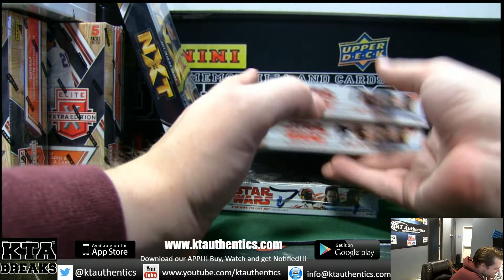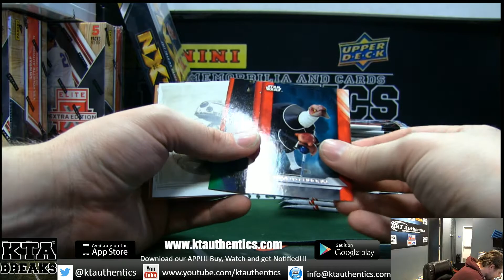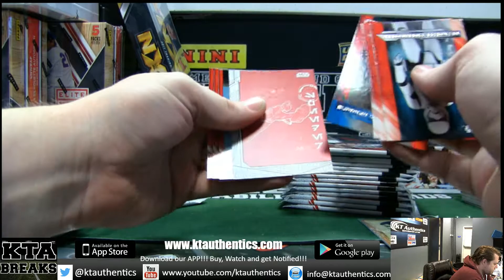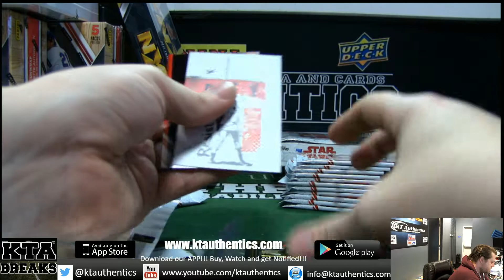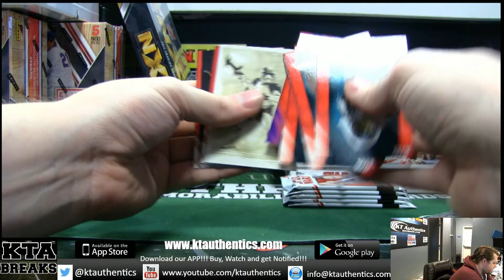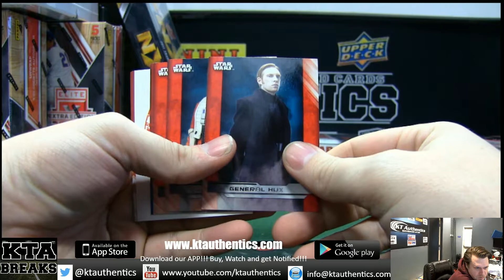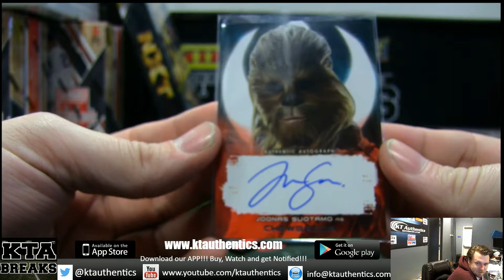KTAuthentics - 2017 Topps Star Wars the last jedi 1 hobby box break - giants028 #1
2017 Topps Star Wars the last jedi 1 hobby box break - giants028 #1